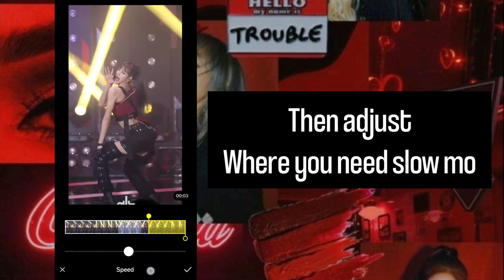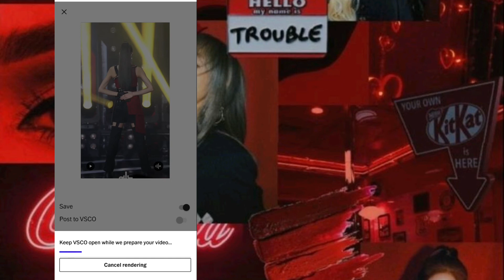smooth slow mo using vsco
font used in this video coolvectica ( available on dafont. com )